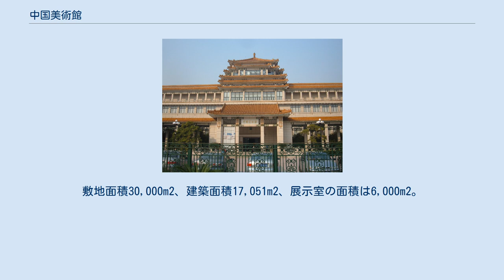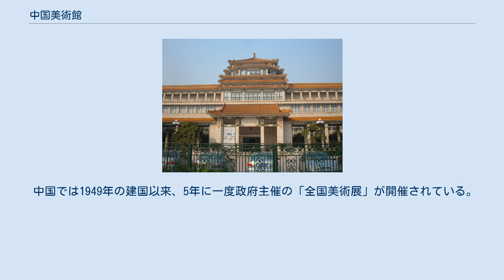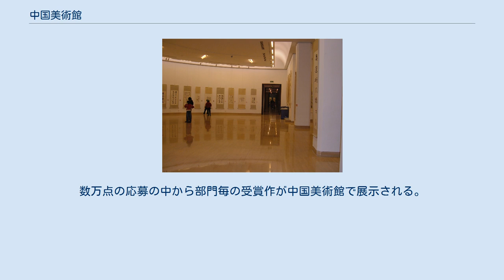中国美術館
中国美術館展示室 中国美術館（ちゅうごくびじゅつかん）は中華人民共和国北京市東城区に位置する美術館。
中国国内で最大級の規模を有す。
 大理石の外壁の上に、紫禁城と同じ黄色の瓦屋根を戴く、折衷的な意匠をもつ。
敷地面積30,000m2、建築面積17,051m2、展示室の面積は6,000m2。
1958年に着工し、1962年に竣工した。
また、2004年5月から2005年1月にかけて改修が行われ、5,375m2に渡って拡張された。
 メインの建物は4階建てで、1階から3階が展示室、建物中央の4階部分は会議室となっている。
元々は、13の展示室があったが、前述の工事により21室に拡張された。
 建造された年代から、十大建築の一つと誤解される事があるが、十大建築の中には入っていない。
 中国画、油絵、彫刻、民間芸術など、約60,000点のコレクションをもつ。
 中国国内で最も権威ある美術館の一つでもあり、主に近現代の美術の展覧会が行われている。
中国人美術家の展覧会のみならず、海外団体の協賛による外国の著名作家の展覧会もしばしば行われる。
 2008年の北京オリンピック時には、開会式の花火による演出を担当した蔡国強の個展の会場となった。
 中国では1949年の建国以来、5年に一度政府主催の「全国美術展」が開催されている。
数万点の応募の中から部門毎の受賞作が中国美術館で展示される。